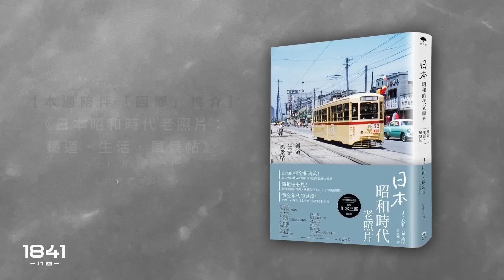【國際前線 158 🇲🇾】馬來西亞學者廖朝驥教授：安華由「雞姦犯」成為馬來西亞首相，這是彰顯公義的歷史一頁（上）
馬來西亞大選結束後，長期擔任反對黨領袖的安華終於獲任命為首相，也被視為安華被判所謂同性性行為「雞姦罪」（違反性悖軌法，Sodomy Law）成之後的非正式平反。究竟馬來西亞華裔社群如何看待這次變天？馬來西亞新紀元大學助理教授、媒體傳播與影視演藝學院院長廖朝驥 (Joe) 曾於香港中文大學就讀，熟知香港人對馬來西亞政局的關注點，這是他首次以廣東話受訪分析馬來西亞局勢，非常感激。

▶️ 馬來西亞前首相納吉政治秘書胡逸山教授：納吉被重判入獄12年，但隨時可能東山再起？
⏺ 馬來西亞前首相納吉入獄：轉型正義的一大步？